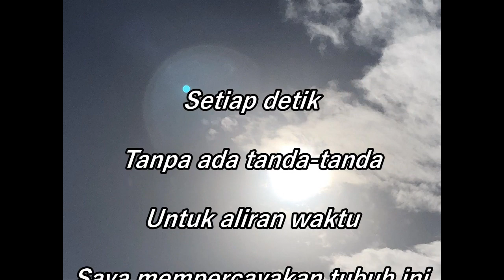EVHA92Orang indonesia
Cinta dan harmoni
dan terima kasih dan pembelajaran